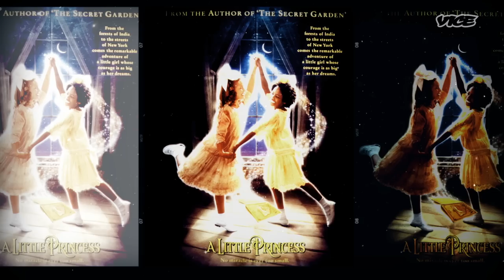From Harry Potter to Gravity: Alfonso Cuarón | The VICE Guide To Film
George Clooney and Emma Watson examine the revolutionary innovations of Alfonso Cuarón, the Mexican director whose wildly diverse movies share a uniquely visceral impact.

This episode of The VICE Guide to Film first aired on VICE TV in 2016.